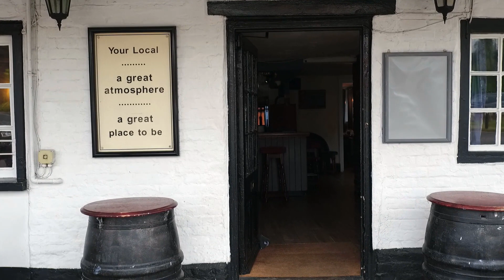Chiltern Leads Business Networking in the Chilterns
A long established, not for profit group run by the members for the members aimed at supporting local businesses, people and the community.  We meet every other week on Wednesday mornings 7-9am at The Chequers on London Road, Old Amersham.  Get in touch for more details.